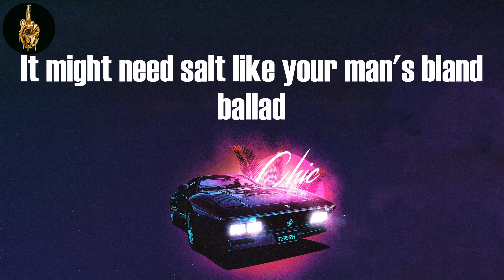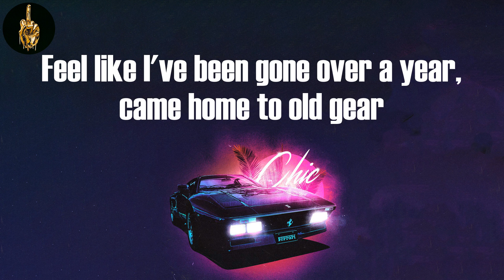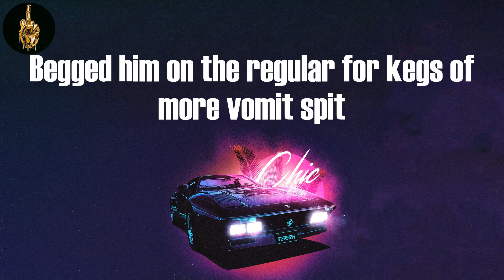Vomitspit (Lyrics) - MF Doom